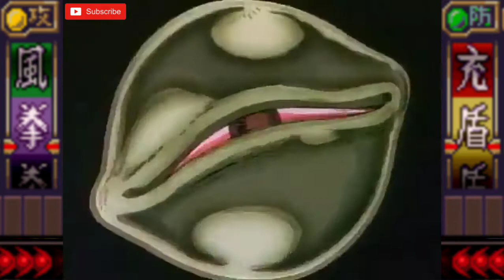Zenki 1995 Episodes 46-50 English Dubbed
Zenki was adapted into a fifty-one episode anime television series in 1995 by Studio Deen. Enoki Films handles the English language version of the anime.